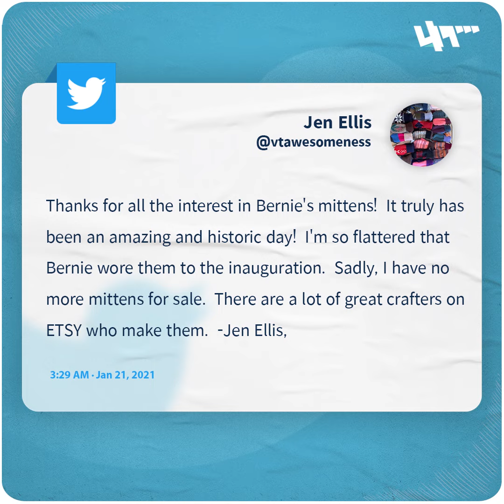الرجل الذي سرق الأضواء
يجلس وحيداً مرتدياً قفازات صوفية وسرق الأضواء خلال حفل تنصيب جو بايدن رئيساً
فمن هو؟

يمكنكم متابعتنا عبر وسائل التواصل الاجتماعي المختلفة:
فيس بوك: